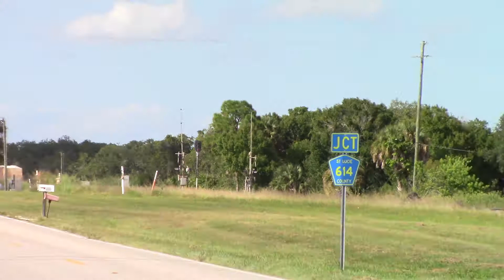FEC206 Oct 19, 2021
810,311,808,711 with a rock job.